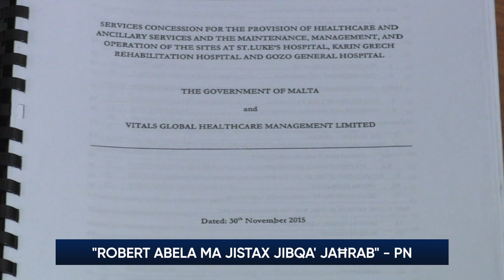“Robert Abela ma jistax jibqa' jaħrab" - PN